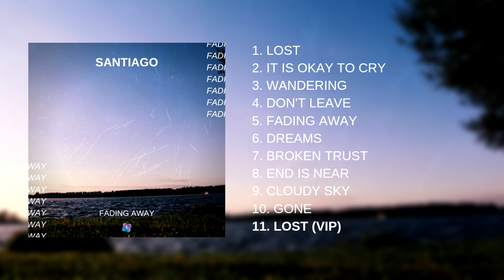Santiago - Fading Away (Full Album) [Official Audio]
My debut album Fading Away is out now... thank you all so much for listening:

Tracklist:
1. Lost
2. It Is Okay To Cry
3. Wandering
4. Don't Leave
5. Fading Away
6. Dreams
7. Broken Trust
8. End Is Near
9. Cloudy Sky
10. Gone
11. Lost (VIP)

Filming: Santiago
Editing: Santiago